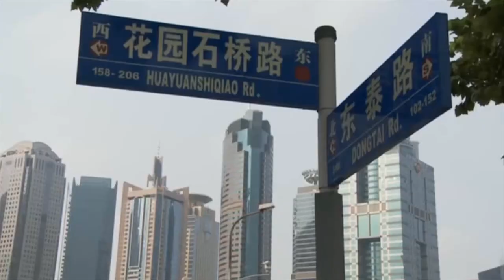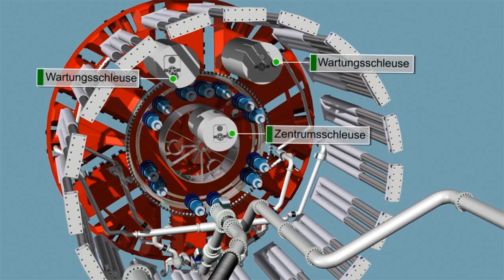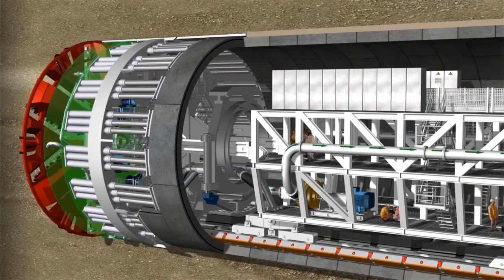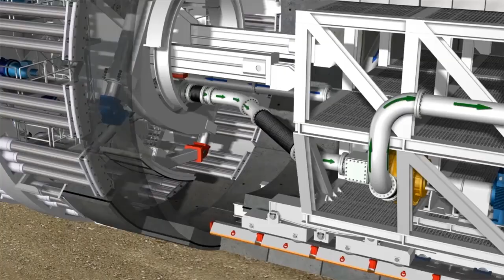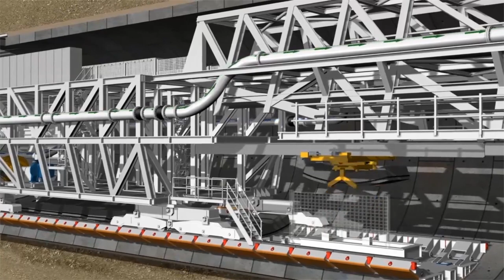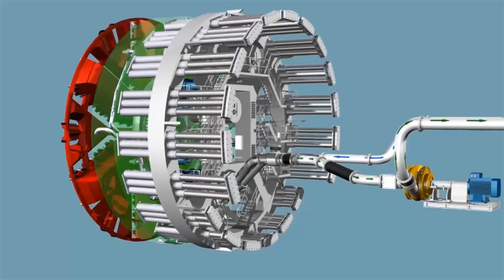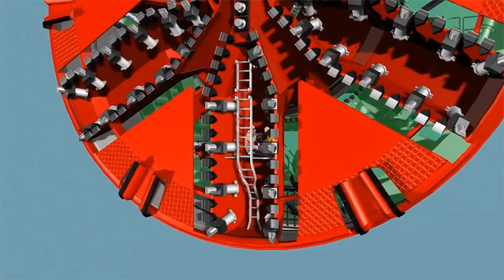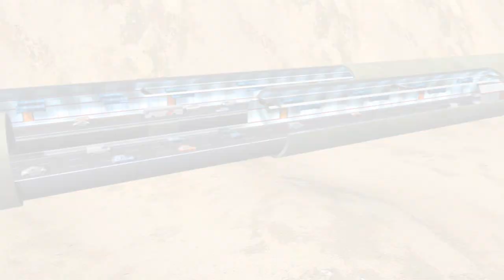Mixschild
Sichere Vortriebstechnik für heterogene Baugründe